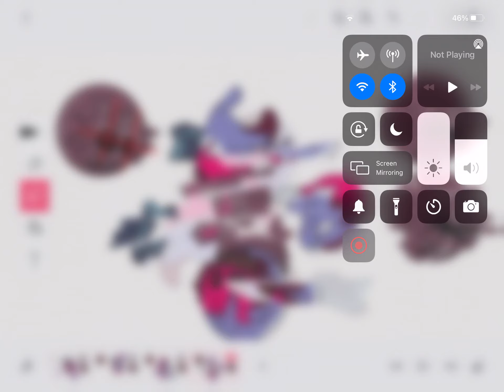Scrapeface are you okay?